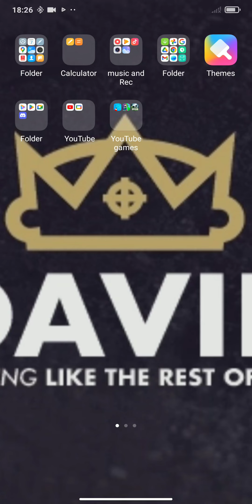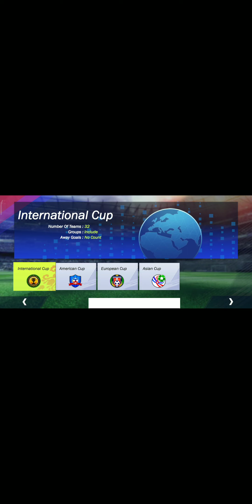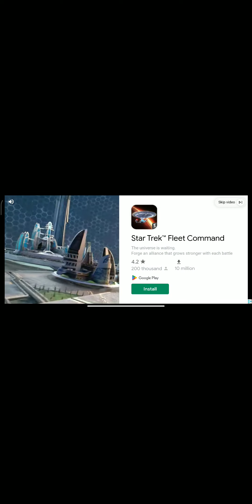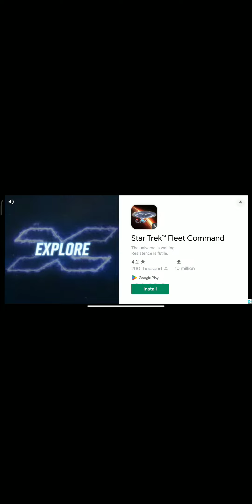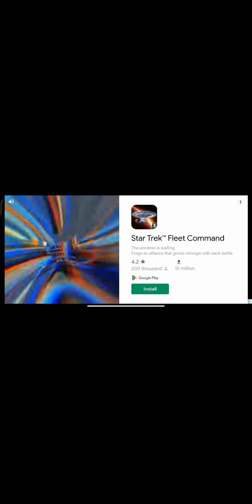let's play football (pt2)⚽⚽🏆😎🥇